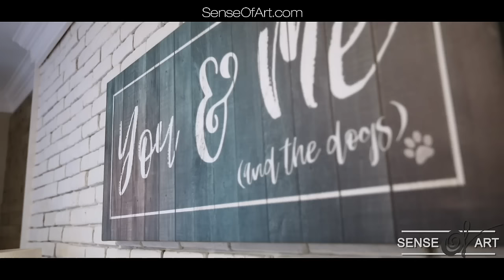Dog Lovers Wall Art For Your Bedroom!!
Dog wall art